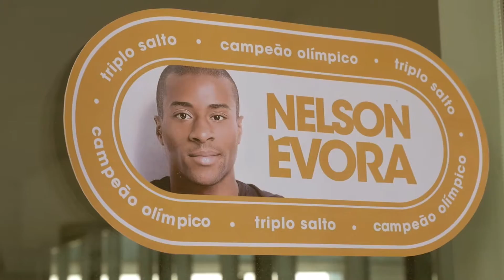Activação de Marca H3